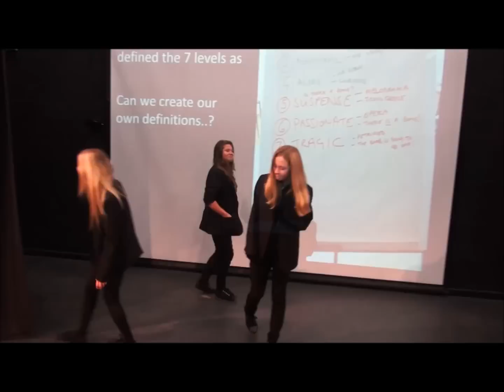Jacques Lecoq's 7 levels of tension- a practical demonstration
The 7 levels of dramatic energy beautifully demonstrated by my year 10 class

more videos on the regular